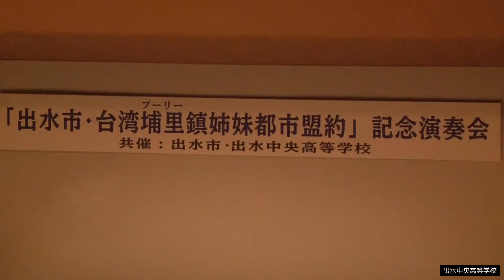「出水市・台湾埔里鎮姉妹都市盟約」記念演奏会 【Ⅰ】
出水中央高等学校
鹿児島
入学式・文化祭・体育祭・戴帽式・卒業式
学校法人